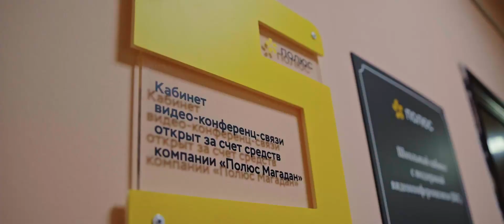Золото открытий. 4 серия. Дальний Восток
Специальная награда Оргкомитета Кинофестиваля MineMovie-2023!
Авторы проекта - команда "Градусы открытий" и компания "Полюс".

Не все знают, как устроена современная золотодобыча. А еще далеко не каждый путешественник (к сожалению) доезжает до отдаленных регионов Сибири и Дальнего Востока. Мы покажем вам и то, и другое! 9 серий о золотодобыче, золотодобытчиках и, конечно, местах, где они обитают!  Цель сериала - рассказать широкой аудитории о сегодняшней золотодобыче и достопримечательностях Сибири и Дальнего Востока.  Участники стартовали в июле 2022 года в Чите, а спустя 23 дня и почти 5 тыс. км живописных дорог успешно финишировали в Магадане.